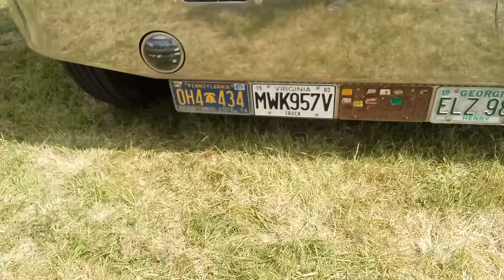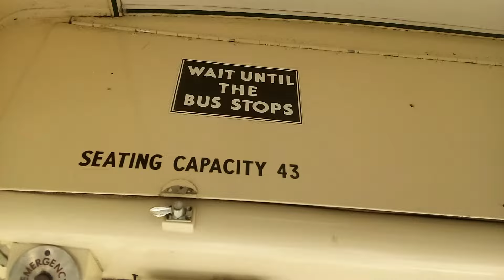Vintage Trucks at Little Vintage Show, PRESS SUBSCRIBE FOR MORE VIDEOS OF VINTAGE VEHICLES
Cambridge nr Gloucester UK 11 May 2024 12:43